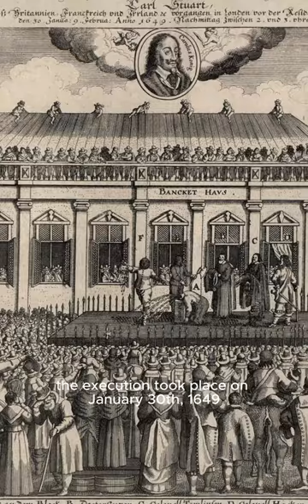Misery of The King's Executioner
On June 20, 1649, Charles I, the King of England, was sentenced to death by the High Court of Justice. The court accused him of ruling tyrannically during his reign. This landmark event took place during the English Civil War, a conflict between the Royalists (supporters of the king) and the Parliamentarians (opponents of royal authority).

The trial of Charles I was a highly contentious and unprecedented proceeding. The High Court of Justice was established by the Parliamentarians, who held the view that the king should be accountable to the people and the law. They believed that Charles I had overstepped his authority and violated the rights of his subjects.

The court found Charles I guilty of high treason, and the sentence pronounced was death by beheading. This decision was met with mixed reactions from the population. Anti-royalists, who opposed the monarchy and favored a republic, were pleased with the outcome, as they saw it as a symbol of justice against a tyrannical ruler. However, there were also large sections of the population who staunchly believed in the "divine right of kings."

The "divine right of kings" was a political and religious doctrine that asserted the king's authority as a direct mandate from God. Supporters of this ideology believed that the king's power was absolute and could not be questioned or challenged. Therefore, Charles I's execution was viewed as a shocking and sacrilegious act by those who held this belief. They saw it as a violation of the traditional order and an affront to the sacred institution of monarchy.

The public execution of Charles I took place on January 30, 1649, in front of the Banqueting House in Whitehall, London. It was a solemn and somber event, witnessed by a crowd of onlookers. The king met his fate with dignity, delivering a speech before his execution. Despite the mixed reactions to his death, it marked a significant turning point in English history, as it signaled the end of the monarchy and the establishment of the Commonwealth of England under Oliver Cromwell's rule.